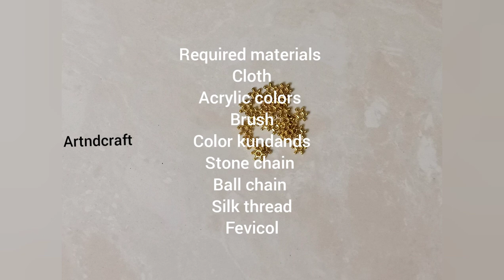HANDMADE ELEPHANT SCULPTURE DECORATION || HOW TO DECORATE ELEPHANT || ఏనుగు బొమ్మకి అలంకరణ చేద్దాము